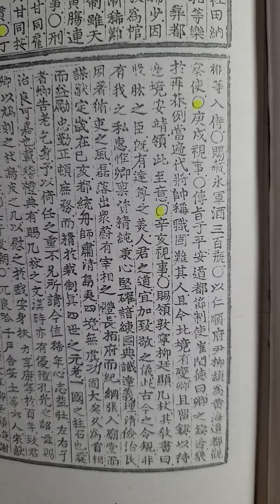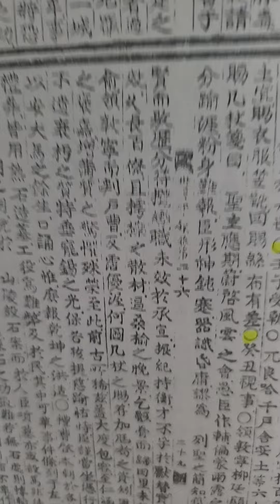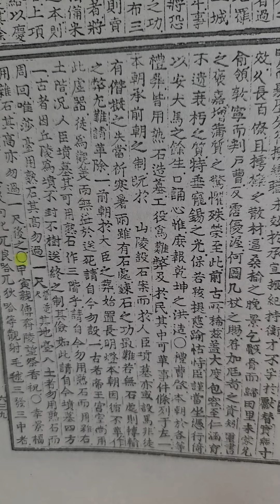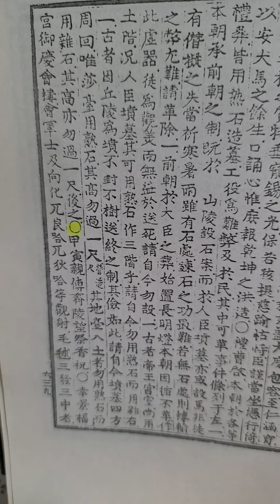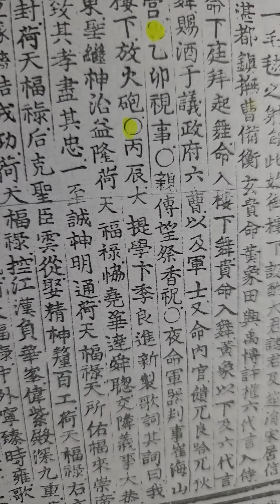무작정 실록 읽기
세종실록 권26  6년 12월 병오 ㅡ 을묘조